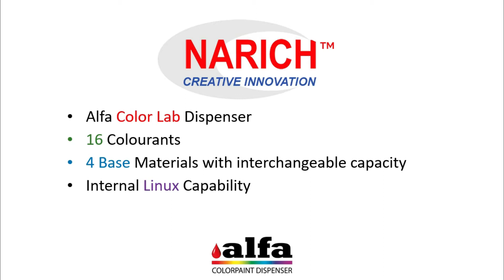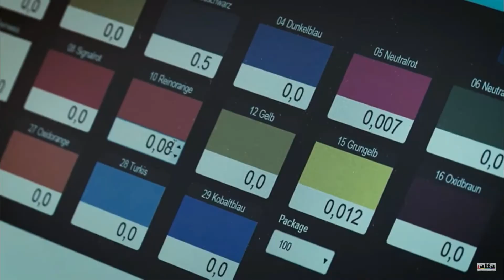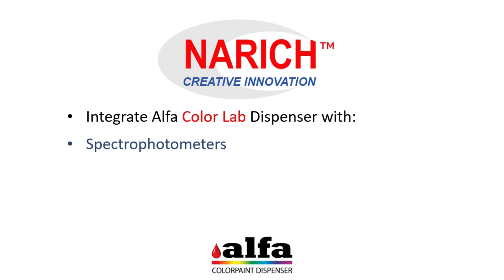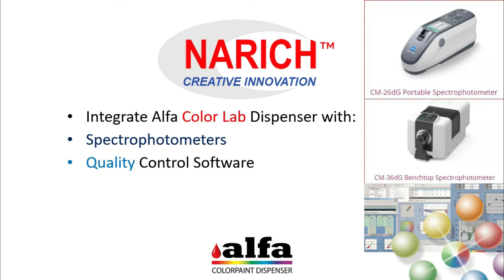Alfa Color Lab for Paint Manufacturers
Turn your paint laboratory into a highly efficient colour and chemistry design centre